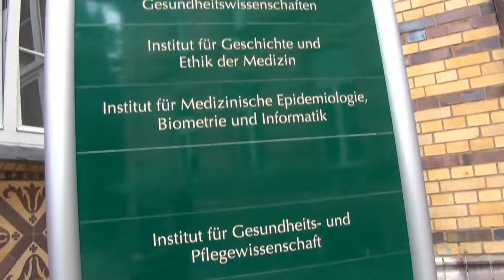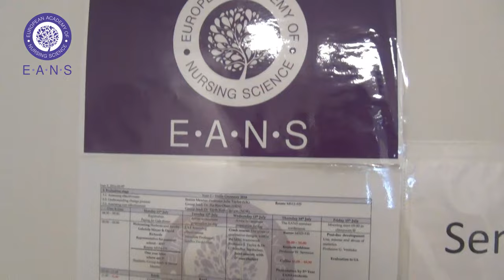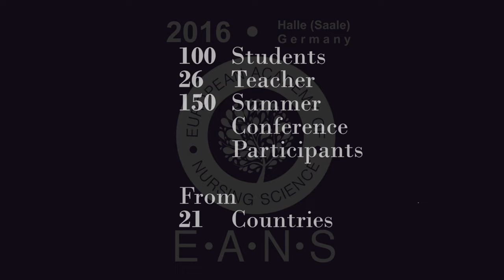EANS (European Academy of Nursing Science) Summer School 2016 in Halle (Saale), Germany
EANS Summer School at the Martin-Luther-University Halle-Wittenberg, Halle (Saale), Germany from the 4th July until the 15th July 2016